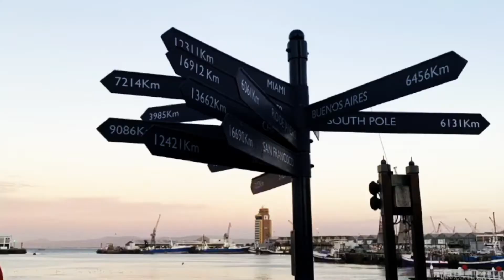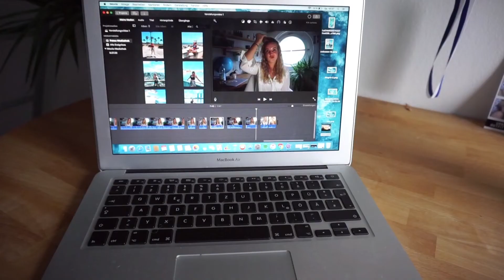Mein erstes YouTube Video I Sarah Alegria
Willkommen auf meinem YouTube-Kanal, freut mich, dass du eingeschaltet hast ❤

Dies ist mein erstes YouTube-Video, also bitte entschuldige die vielen Cuts und die wandelnden Lichteinstellung, ich arbeite noch daran :)

Mich interessiert DEINE Meinung, also lass doch gerne einen Kommentar da :)

Du interessierst dich fürs Leben und Arbeiten auf dem Ozean? - Schau dir hier meine Playlist „Sarah across the seven seas" an und erfahre mehr darüber:

Sarah Alegria: sarahxalegria
Sarah across the seven seas: sarahacrossthesevenseas

about me:
-Sarah Alegria B.
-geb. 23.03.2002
-Tourismuskauffrau

VIDEOS JEDEN DONNERSTAG

Vielen Dank für deinen Aufruf!
Ich wünsche Dir einen wunderbaren Tag und hoffentlich bis zum nächsten Mal!

Deine Sarah Alegria

Lizenz für die Intro-Musik wurde erworben
Die in diesem Video zum Ausdruck gebrachten Meinungen sind meine persönlichen